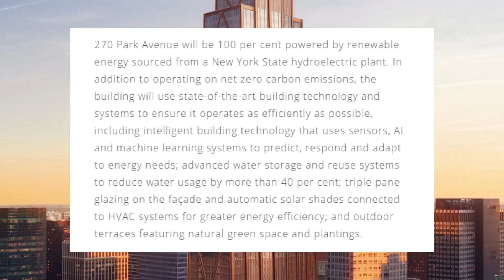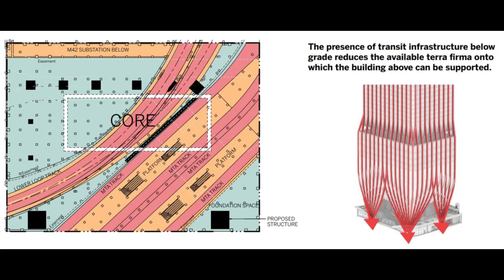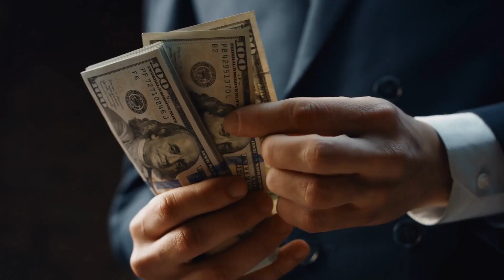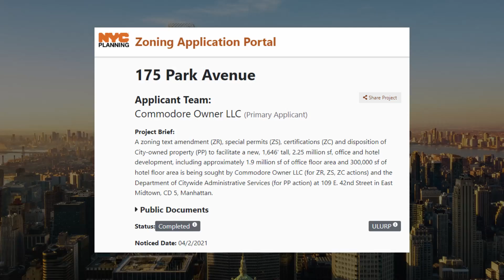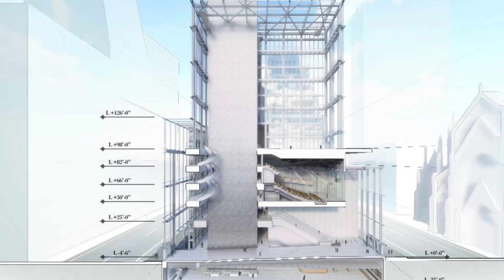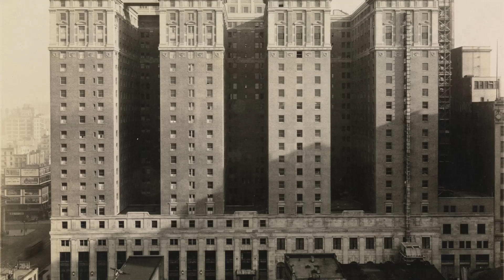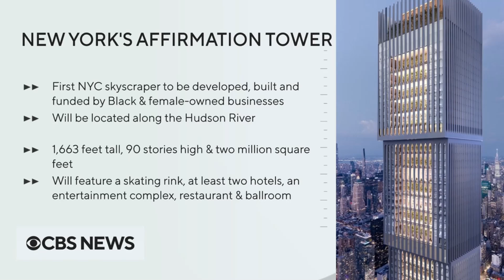2030: NYC's 6 New Skyscrapers That Will Transform the Skyline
2030: How NYC's 6 New Skyscrapers will Dramatically Change The Skyline
New York City is finally undergoing a massive architectural revolution. New York has always been world-famous for its iconic skyline which includes Art Decos like the Chrysler Building, and Empire State Building, and revolutionary designs like the World Trade Center. While all these structures have their place in history, a new generation of skyscrapers is threatening to overshadow them in the not-so-distant future. Here are 6 skyscrapers that will completely transform the look and feel of NY